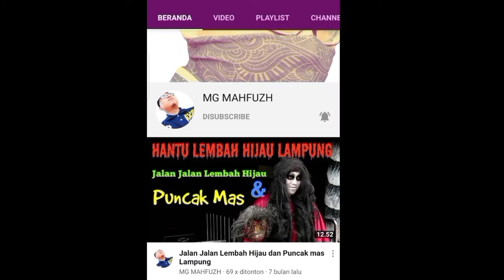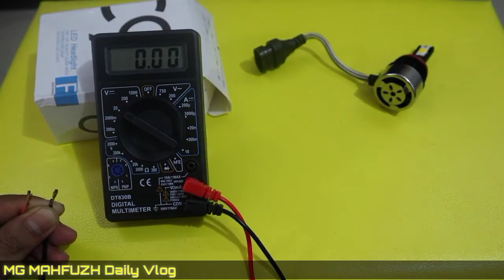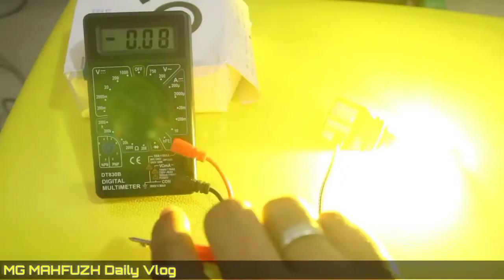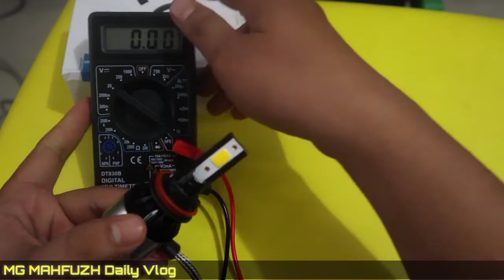Review Lampu Led Foglamp H11 kuning di honda Jazz ge8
Di video kali ini, saya sedikit membahas tentang Led Foglamp C9 yg saya beli di toko online Hijau, Kalian yg ingin beli, silahkan klik link berikut:

Bagaimana nyala lampu nya jika di pasang di honda jazz ge8, simak video berikut, jangan di skip ya kawan2, bantu terus channel ini, terimakasih